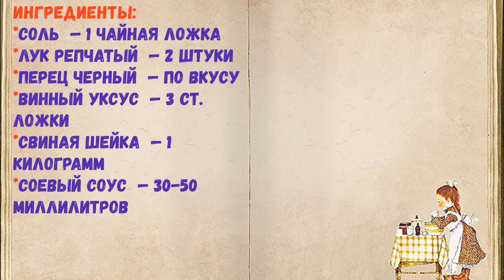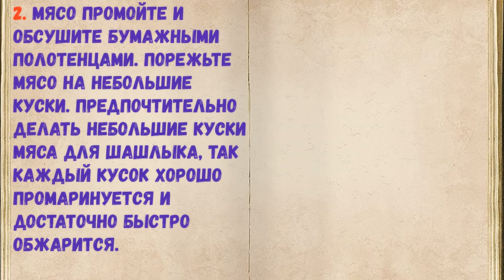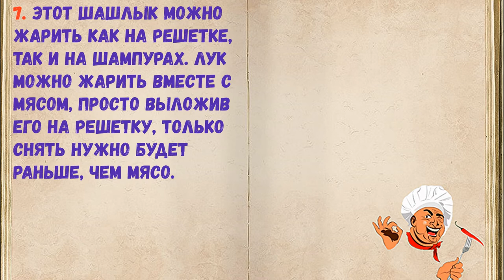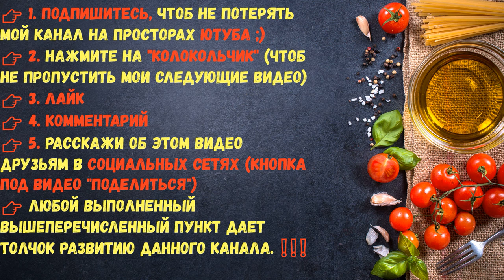Шашлык В Винном Уксусе / Книга Рецептов / Bon Appetit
✅ Шашлык В Винном Уксусе 👇

Ингредиенты:
*Перец черный  — По вкусу
*Винный уксус  — 3 Ст. ложки
*Свиная шейка  — 1 Килограмм
*Соевый соус  — 30-50 Миллилитров

👉 Пошаговое приготовление 👇

1. Подготовьте все необходимые ингредиенты. Для шашлыка я использую свиную шейку, но можно взять лопатку или свиной окорок.

2. Мясо промойте и обсушите бумажными полотенцами. Порежьте мясо на небольшие куски. Предпочтительно делать небольшие куски мяса для шашлыка, так каждый кусок хорошо промаринуется и достаточно быстро обжарится.

3. Луковицы порежьте кольцами и отправьте к мясу.

4. Отправьте в миску соль, перец, влейте винный уксус и соевый соус.

5. Хорошенько перемните руками, чтобы лук пустил сок, а каждый кусочек мяса был покрыт маринадом.

6. Затяните миску с мясом пищевой пленкой и отправьте в холодильник на 4-6 часов.

7. Этот шашлык можно жарить как на решетке, так и на шампурах. Лук можно жарить вместе с мясом, просто выложив его на решетку, только снять нужно будет раньше, чем мясо.

8. Шашлык готов! Мясо всегда получается нежным, сочным, вкусным и ароматным.